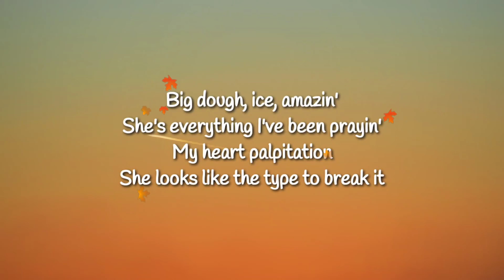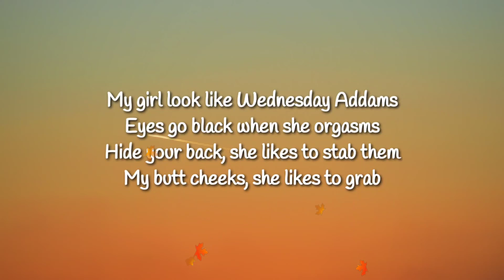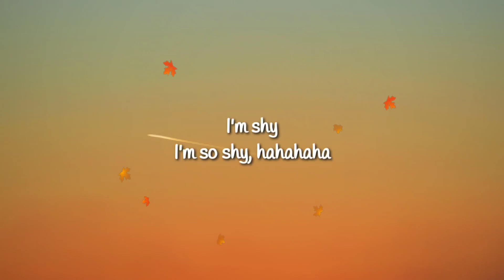Ashnikko - Slumber Party (Lyrics) Ft Princess Nokia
"I'm not shy, I'll say it
I've been picturing you naked
I'm a little faded
You look like a fuckin' paintin'
Big doe eyes, amazin'
She's everything I've been prayin'
My heart palpitation
She looks like the type to break it
Me and your girlfriend playin' dress up at my house
I gave your girlfriend cunnilingus on my couch
She cute, kawaii, hentai boobies, that excites me
I think she really likes me, asked politely, can I (woo-hoo)
(Ooh, woo-ooh, woo-ooh) slumber party
Uh, it's getting hot in here
I'm the Nelly in the party with some rocks for ears (so hot in here)
I'm a slave for you, baby, Ms. Britney Spears
I'm a Clover, she a Toros, bring it on for cheers
And I'm sexy like Christina when I dip it low
Not an H-town girl, but I rodeo
Yippee-ki-yay, welcome to the show
It's an all-girl party, clothing optional
My girl look like Wednesday Addams
Eyes go black when she orgasms
Hide your back, she likes to stab them
My butt cheeks, she likes to grab
Matching pajama birthday suits
Her spit tastes just like Juicy Fruit
She do that thing she usually do
Spell my name with her tongue, like (uh)